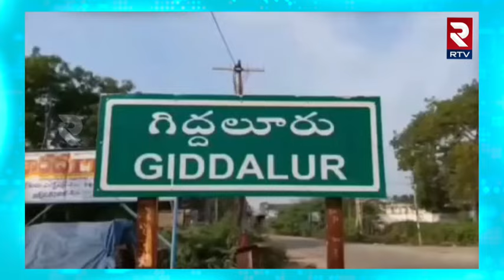Gang of Two Wheeler Thieves Arrested by Giddalur Police: ద్విచక్ర వాహనాల దొంగ అరెస్టు.! | RTV